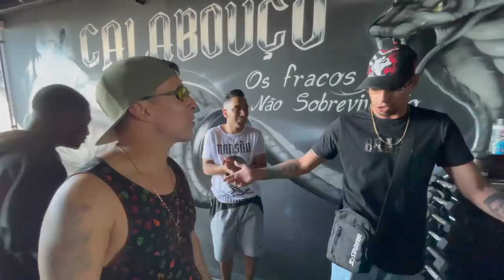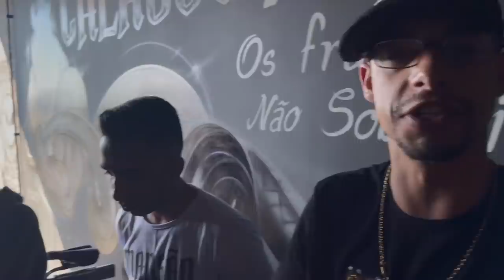SOU O NOVO EMPRESÁRIO DO BOY DO CHARMES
TOGURO

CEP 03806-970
SÃO PAULO